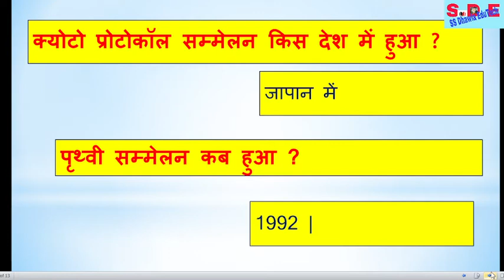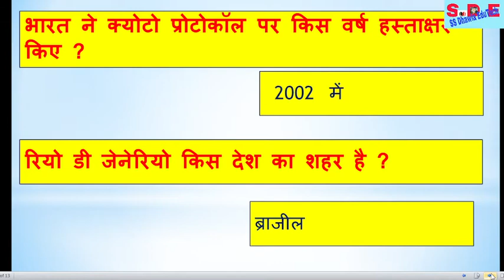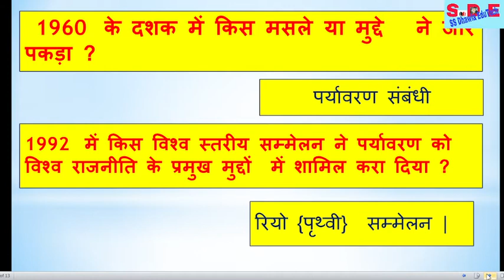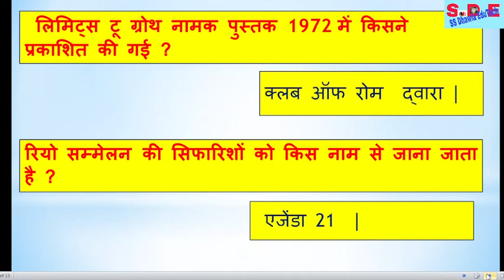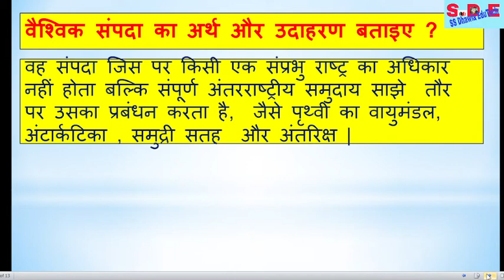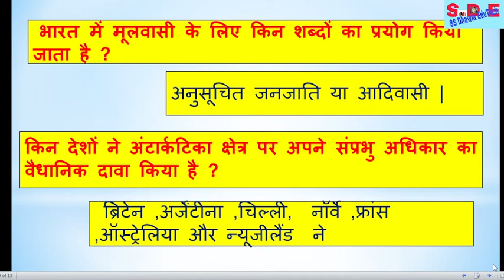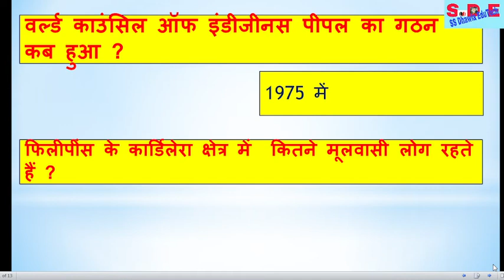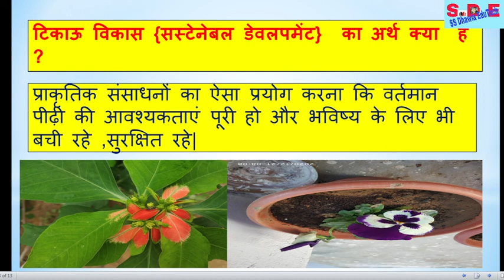पर्यावरण और प्राकृतिक संसाधन , paryavarn aur prakratik sansadhan,2022,mcq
पर्यावरण और प्राकृतिक संसाधन , paryavarn aur prakratik sansadhan

SSO से कार्मिक का मूल वेतन ,जन्म दिनांक ,नाम ,पिता का नाम ,मोबाइल कैसे अपडेट करें,

SS Dhawla EduTech,# Political Science ,Dhawla,EduTech ,2022,mcq